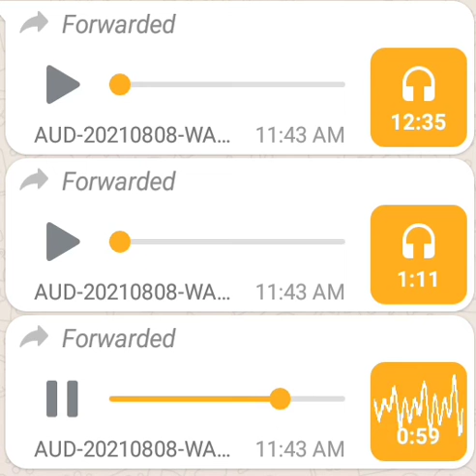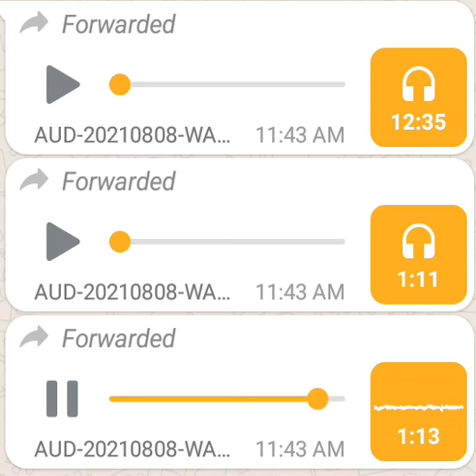|| ISSB EXPERIENCE 2021 || PMA ISSB EXPERIENCE | WAT SENTENCES PSYCHOLOGIST INTERVIEW | || 2021 ||